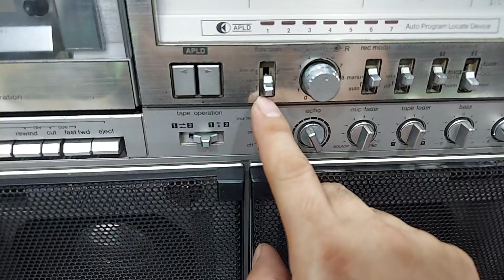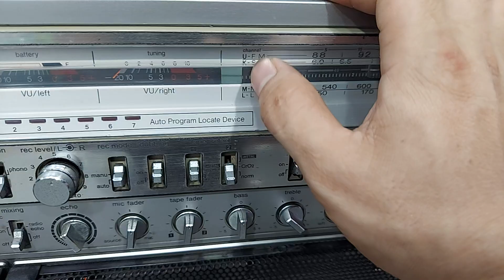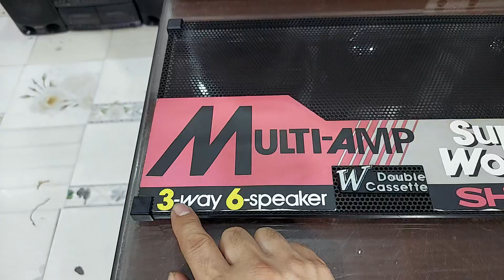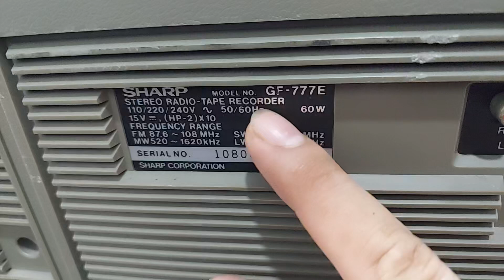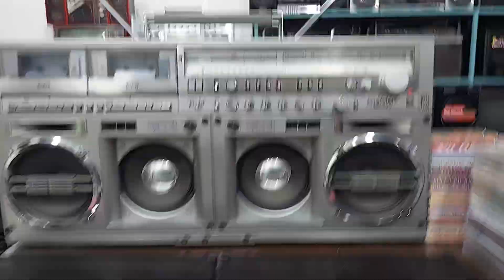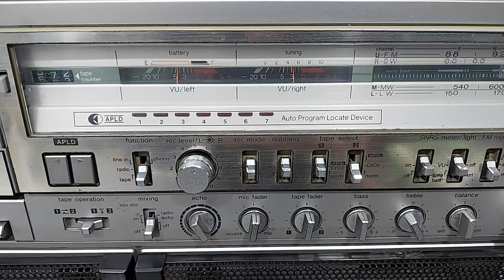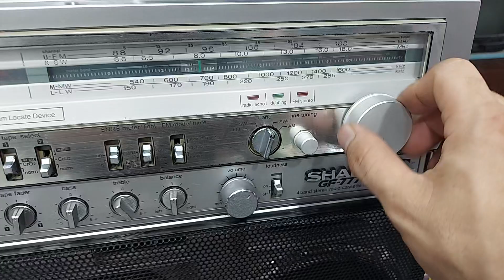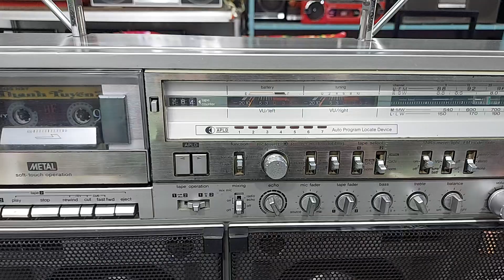ĐÀI SHARP GF 777E MÁY SƯU TẦM - ĐT : 0822111444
SHARP GF 777 E là dòng đài SHARP GF 777 xuất riêng sang thị trường Châu Âu . Đài là dòng cũng khá hiếm gặp trên thị trường Việt Nam . Đài Sharp Gf 777e đang còn khá đẹp . Đài đang hoạt động rất tốt các chức năng . Giá giao lưu là 12 triệu đồng . Điện thoại : 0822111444 .